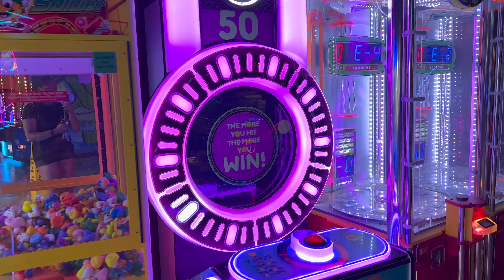VLOG || A Few Days In My Life || Prep for Tampa w/ Me | First Faith Talk Zoom Session || New Nails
Join Faith Talk Zoom Meeting

Passcode: UXU2kh

Topic: August Faith Walk | Faith Talk Challenge
Time: Aug 11, 2022 06:00 PM Eastern Time (US and Canada)

hi besties :) happy monday!! I hope you all had a wonderful weekend and are ready to tackle the week ahead! Here is a vlog that features a few days in my life. I am starting to love these videos because they’re the most accurate and realistic view of my day to day life. Here’s a reminder that your life does not have to be adventurous and glamorous ALWAYS, your life is YOUR own and it’s beautiful the way it is.  Also, if you’re interested in meeting via zoom for a faith chat i will be hosting them every Thursday from 6-7pm on zoom; link above! Im praying for you always xoxo

Brands interested in collaborating please email

Featured Products

Earring set

Prayer Journal

Initial Necklace

Camera I Use: iPhone 13 Pro Max
Editing Software I Use: iMovie
Age: 27 years old